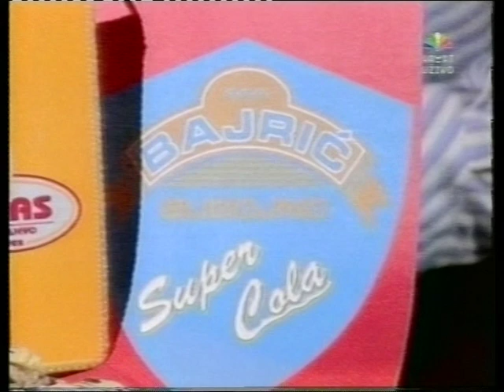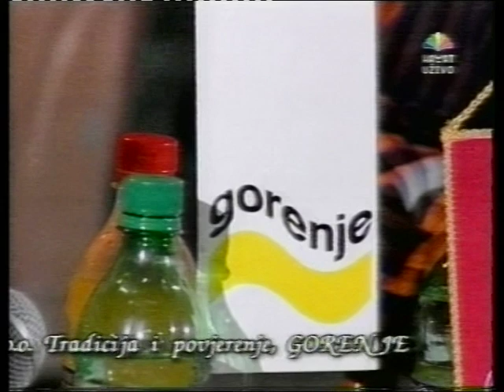Josip Pejakovic "Eto to je moj Travnik"